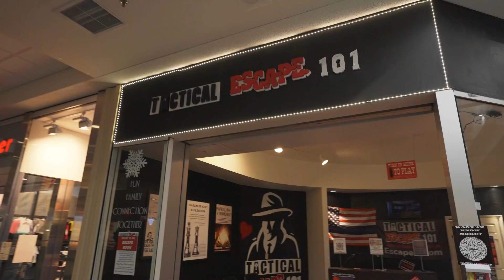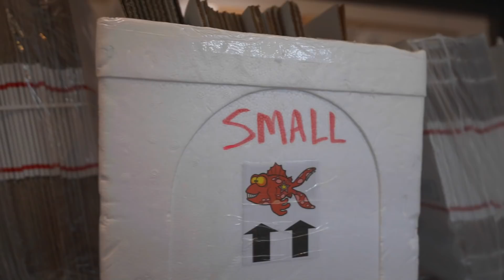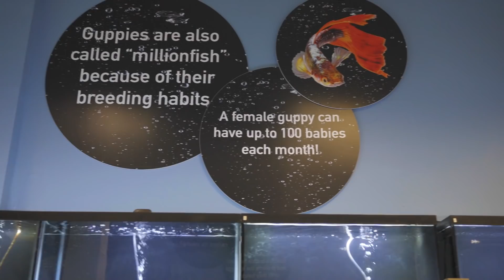Will the American Dream Save This Family? The Struggles of a Fish Store.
‎ Jimmy interviewed Keng Lee and his wife Sai, owners of Twin Cities Guppies near Saint Paul, Minnesota. Keng Lee went through a dark season in his life, and fishkeeping was the hobby that helped pull him through. This husband and wife team started breeding and selling fancy guppies from their basement and recently expanded to a fish store in the Maplewood Mall. to see their selection of albino full red, 24k gold, blue moscow, red dragon, albino red koi, tuxedo koi, and other amazing guppies. They also sell other aquarium fish and invertebrates, as well as fish food, sponge filters, and other essential supplies.

0:00 - Intro
0:19 - Opening the Fish Store
0:54 - Keng’s Story
1:31 - Sai Talks About Her Husband
3:09 - How Sai Got Into This Industry
4:33 - About The Mall
5:43 - How Twin Cities Guppies Started
6:12 - Guppy Fish at Twin Cities Guppies
12:54 - Managing a Business With 5 Kids
13:32 - Storage Unit / Quarantine Room / Hangout
15:16 - Disasters at the Fish Store
17:23 - Closing the Store at Night
17:42 - A Tip From Keng and Sai